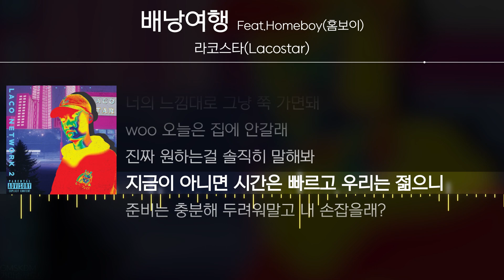라코스타(Lacostar) - 배낭여행 (Feat.Homeboy(홈보이) [ Lyrics / 가사 ]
* 해당 영상은 음원 제공받아 제작되었습니다.

|     link     |
|    Title    | 배낭여행 (Feat.Homeboy(홈보이)
|   Artist   | 라코스타(Lacostar)
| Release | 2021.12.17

작사 라코스타(Lacostar), 홈보이(Homeboy)
작곡 갱자(gJ)
편곡 갱자(gJ)

✔ Timeline